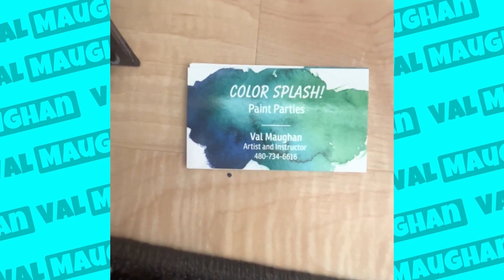Heart Sunset Painting Timelapse //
Check out this Sunset with trees shaped as a heart!

𝐌𝐮𝐬𝐢𝐜 𝐅𝐫𝐨𝐦 𝐔𝐩𝐩𝐛𝐞𝐚𝐭.𝐢𝐨 & 𝐒𝐥𝐢𝐩𝐒𝐭𝐫𝐞𝐚𝐦!